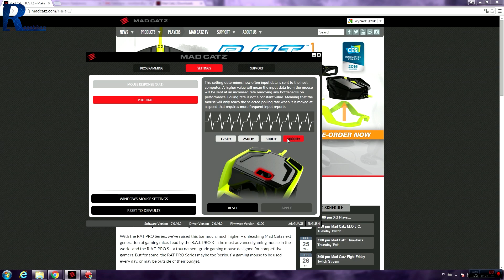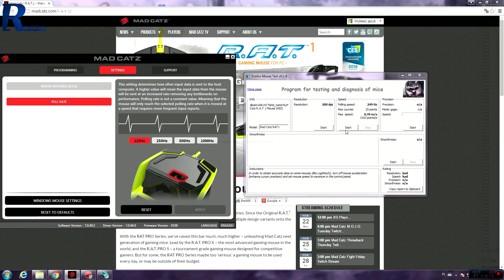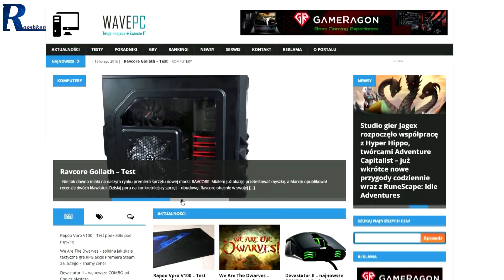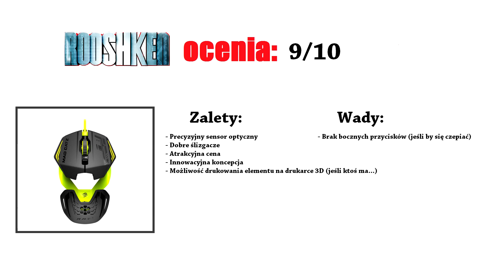Mad Catz R.A.T 1 - Test i recenzja nietypowego gryzonia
Najlepsze ceny prezentowanych sprzętów sprawdzisz poniżej:
WARTO ZAJRZEĆ
Mad Catz RAT1